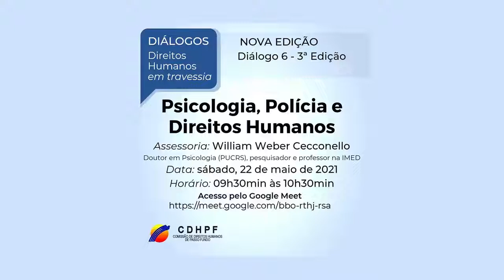Psicologia, polícia e direitos humanos - William Weber Cecconello - 3D06